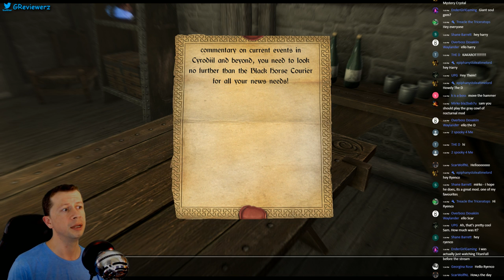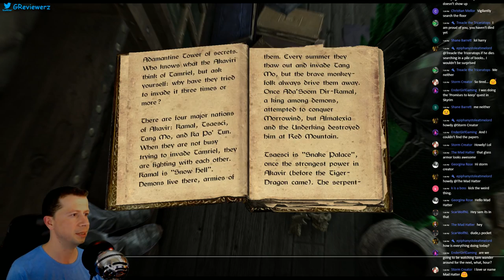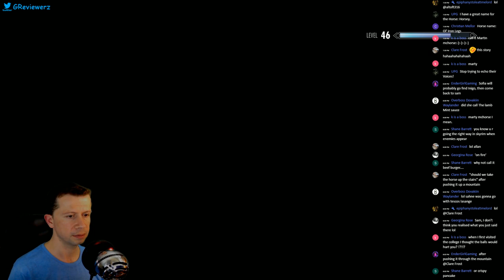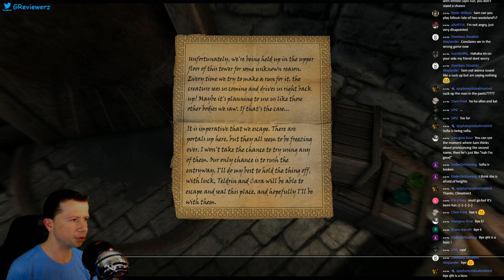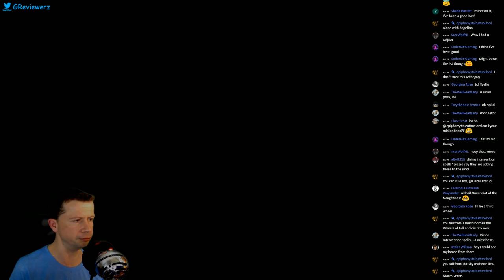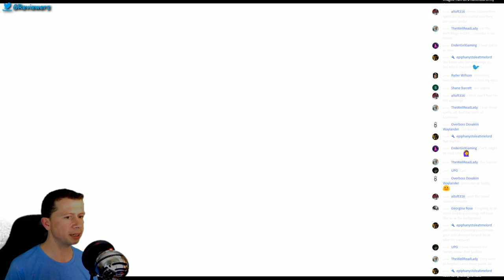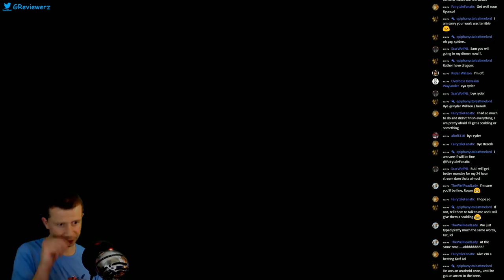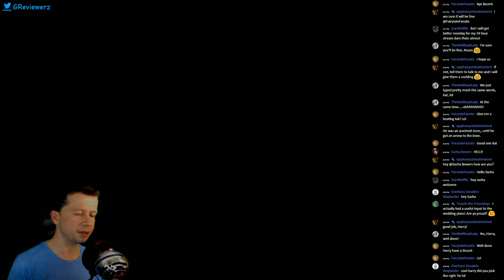Beyond Skyrim - Bruma - She's BACK! PART 3 Skyrim SE: LIVE!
Back to Beyond Skyrim Bruma, and I'm bringing back Sophia who I think we've all collectively missed! Lets get on with more Bruming!
Join me live tonight!
A massive thank you to everyone at the Cyrodiil Development Team for the hours, days, months and years they've put in to this mod. We salute you!

Skyrim SE: LIVE! Beyond Skyrim - Bruma - PART 3

Full Mod list enabled...currently!
Unofficial Skyrim Special Edition Patch
Ice Penguin World Map
Realistic Water 2
Barenziah Quest Markers
The Paarthunax Dilemna
Relationship Dialogue Overhaul
No Dead Followers
Violens
Ars Metallica
Inigo
Sofia
Animal Pajamas
Warren The Werebear
Diverse Dragon Collection
Weightless Dragon Bones
The Forgotten City
Weightless potions
Realistic Lighting Overhaul
Breezehome - Eli's
Yennefer of Vengerberg - The Witcher 3 Voiced Standalone Follower SE - Yennefer of Vengerberg
Unread Books Glow SSE - Unread Books Glow SSE 2.2.1
Total Character Makeover - Total Character Makeover 1.2 Body, Face, and Hair
SSE Texture Pack - Osmodius - SSE Texture Pack 1.3
Scoped Bows SE 1.3
Rich Skyrim Merchants - Rich Skyrim Merchants x5.
Mammoth Manor - Mammoth Manor
Legendary Skyrim Crossbows SSE - Legendary Skyrim Crossbows SSE Weapons
Legendary Armors - DeserterX Collection SSE - Legendary Armors - DeserterX SSE V1.2
LeanWolf's Better-Shaped Weapons - All in One Installer Models and Textures
Immersive Armors - Immersive Armors 8.1 SSE
General Stores - Auto Sorting Cloud Storage Resource for packrats SE Convert - General Stores SE Main Download
Dralisi.. Priestess of Azura SE Edition - Dralisi..Priestess of Azura SE
Cutting Room Floor - Cutting Room Floor
Convenient Horses - Convenient Horses
Breezehome - Eli's Breezehome Overhaul BETA 1.6
ApachiiSkyHair SSE - ApachiiSkyHair_v_1_6_Full Body, Face, and Hair
Another Sorting Mod 2017-SSE - Another Sorting Mod 2017-SSE
Achievements Mods Enabler - AchievementsModsEnabler
The Wheels Of Lull - Trainwiz
_Undeath - Antioch08_
SSE Fixes by meh321
Pa-Look by Diode (switches glow in dark places!)

This game is also available on other systems